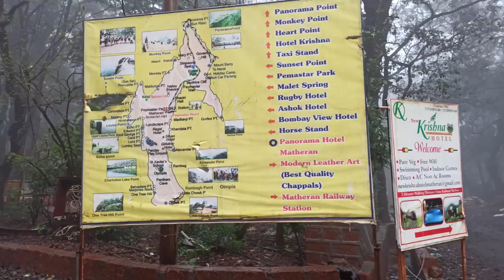Matheran hill station after lockdown🤟😊//matheran hill station in monsoon//matheran hill bike ride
तुमचं स्वागत आहे लव डान्स आणि ट्रॅव्हल मध्ये

matheran hill station after lockdown😊//matheran hill station in monsoon//matheran hill station bike

आजची ट्रीप आपली माथेरान हिल स्टेशनची आहे जिथे आपल्याला माथेरान बद्दल सर्व माहिती आणि प्लेस दाखवल्या जातील.

आपण येथे पावसाळा मध्ये जात आहोत त्यामुळे खूप सुंदर दृश्य तुम्हाला दिसतील
 तुम्ही हा व्हिडिओ पूर्ण वॉच करा आणि फॅमिलीसोबत एन्जॉय करा❤️❤️

असेच आमचे नवीन व्हिडिओ पाहण्यासाठी आमच्या चॅनलला सबस्क्राईब करा